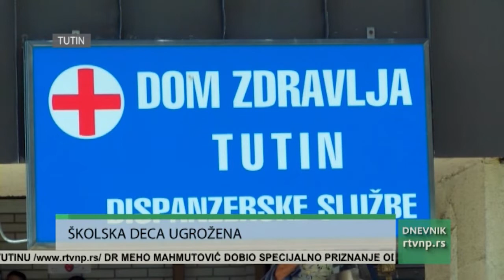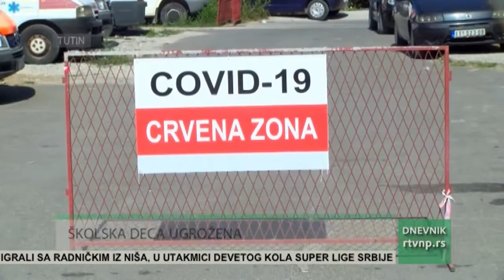Zarazena deca u Tutinu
Sve više je zaražene školske dece i u Tutinu, pa je neretka situacija da su učionice polu prazne. Škole poštuju sve mere ali činjenica da je ivo vakcinaciej u Tutinu i dalje veoma nizak ostavlja mesto za brigu i strah za zdravlje najmladjih.